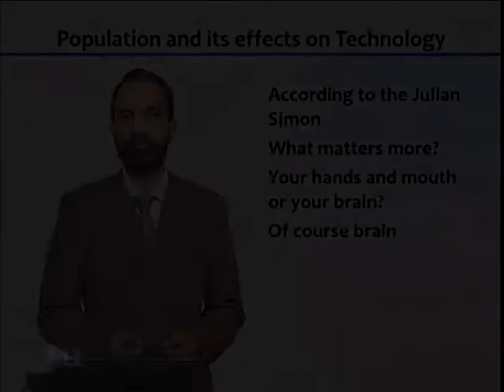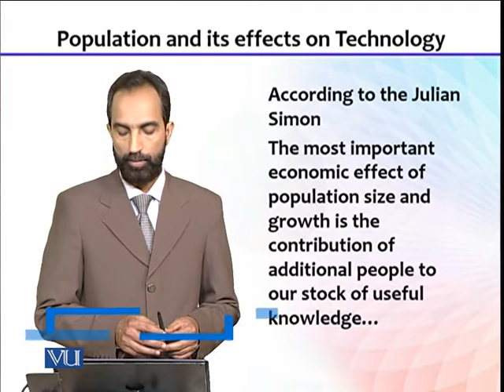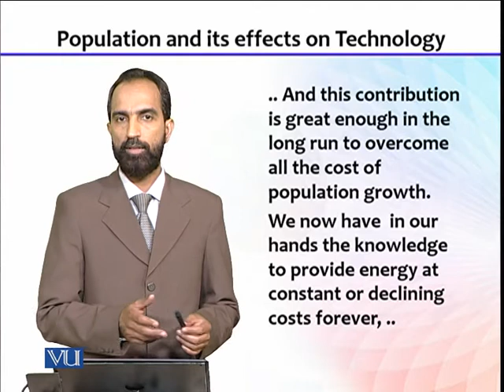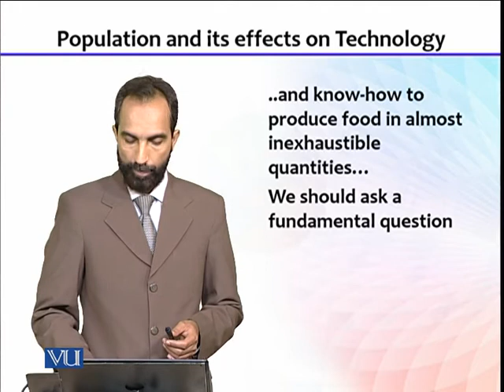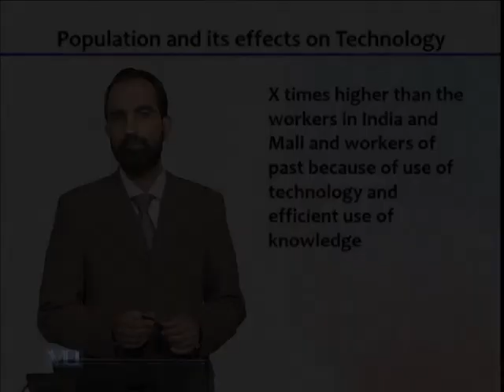ECO612_Topic190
by Dr. Hafiz Rizwan Ahmad